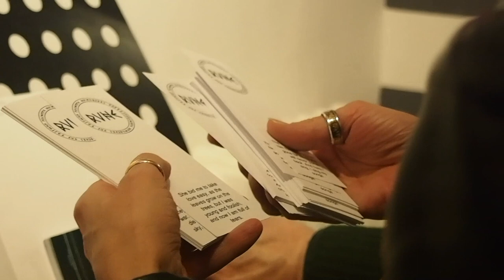Home Concert - Assenze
Giovedì 13 febbraio le Rune hanno portato la loro musica a Pop Corner con il loro Home Concert.
Ecco un video racconto della serata.